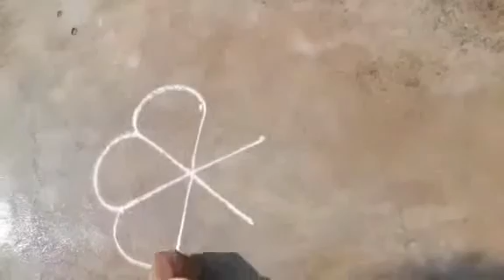ரங்கோலி கலர் கோலம்/நவராத்திரி கோலங்கள் /muggulu design navarathiri /colour rangoli design